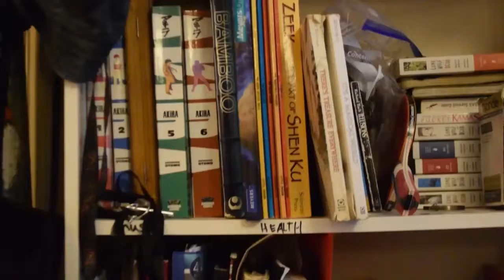The Creator of Beautiful things